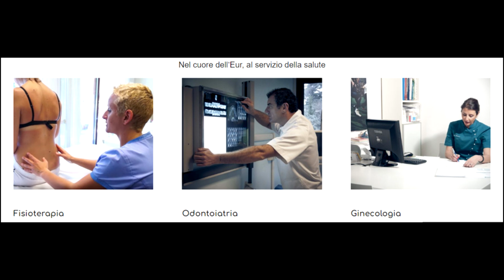DOTT. VIRGILIO SALUTARI - LA SCOLIOSI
Indirizzo:  Viale dell'Umanesimo, 308, 00144 Roma RM NOMINARE
SITO WEB: MIO DOTTORE.